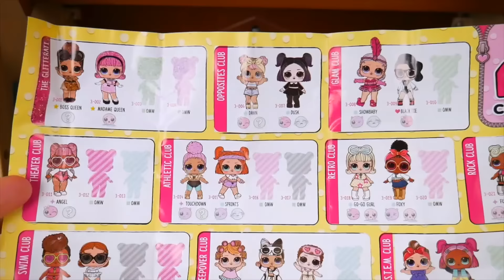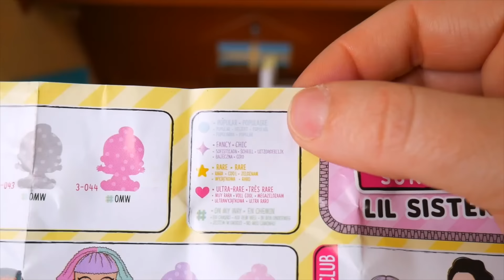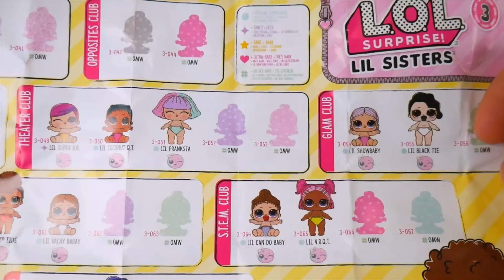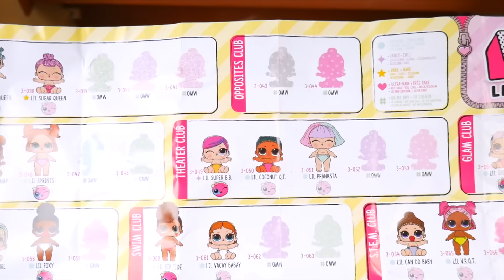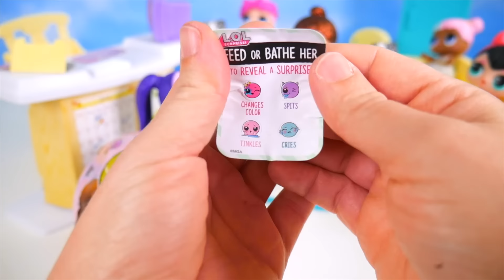LOL Surprise Dolls Lil Sisters Costume Dress Up